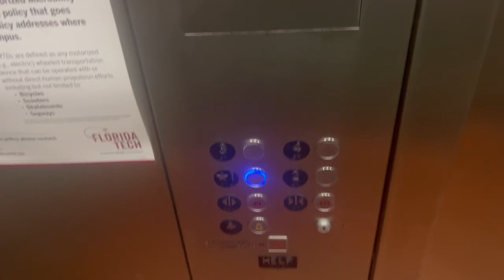Mowery Hydraulic Elevator at Florida Institute of Technology Evans Library - Melbourne FL